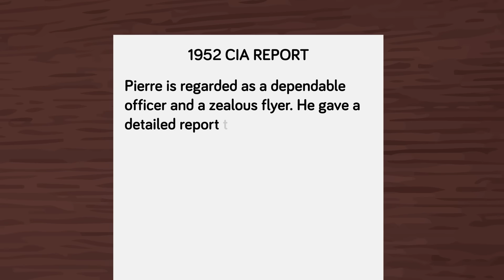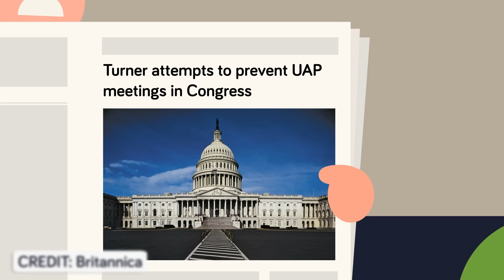What's Inside CIA's Declassified UFO Files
What is the CIA hiding about UFOs and strange alien encounters? With over 50,000 credible witness accounts, the CIA's history with UFOs runs deep. Tune in to today's video as we uncover the CIA is really hiding. Watch now to find out the truth!